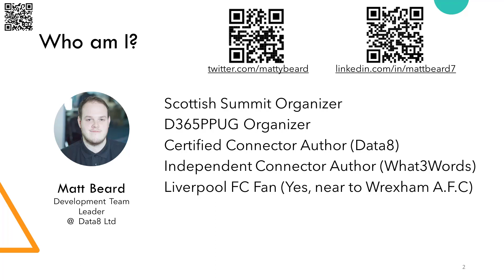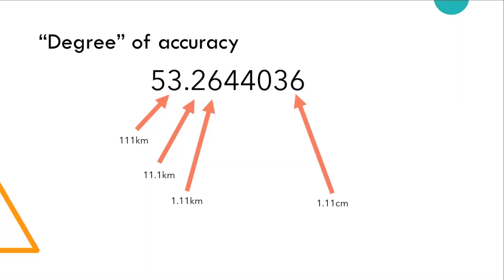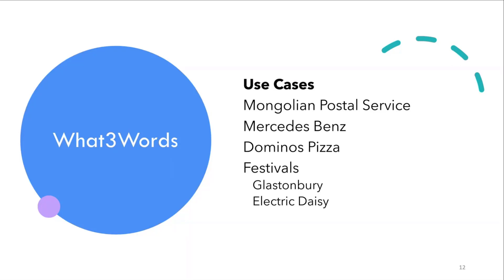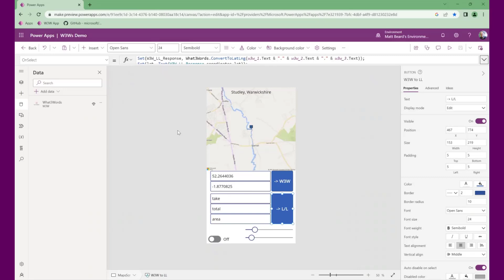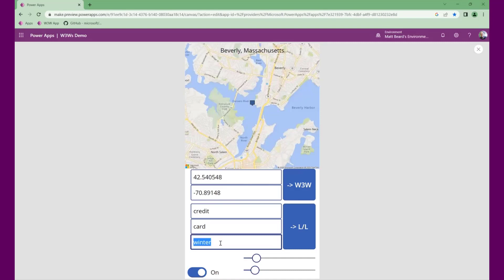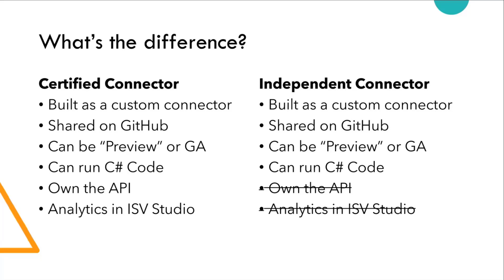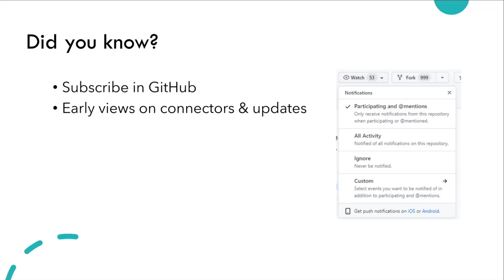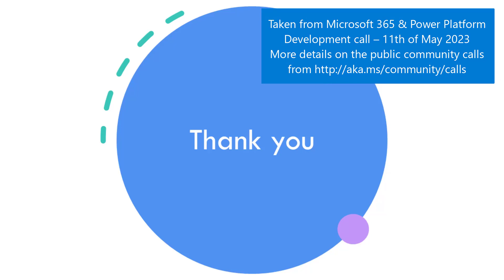What Three Words - Power Platform Custom Connector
In this 13-minute developer-focused demo, Matt Beard answers the questions:  What is the What3Words independent publisher connector and the related Power App? What are the differences between Independent and Certified connectors and GitHub usage tips. The What3Words connector delivers global location in 3-meter squares using 3 descriptive words. The Power App uses Power FX to collect Lat / Long from user, call the W3W API, and pinpoints location on map and 3 words for location.

This PnP Community demo is taken from the Microsoft 365 & Power Platform Development Community call recorded on May 11, 2023.

Demo Presenter
• Matt Beard (Data8 Ltd) | @Mattybeard

Community Call Conversation
• aka.ms/May11-Demo1